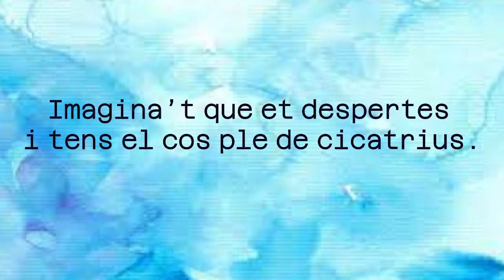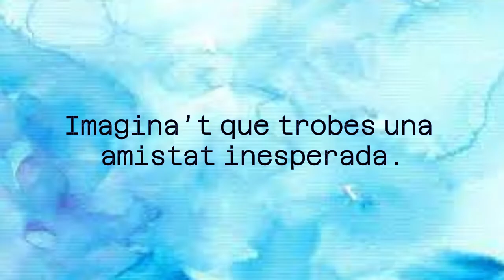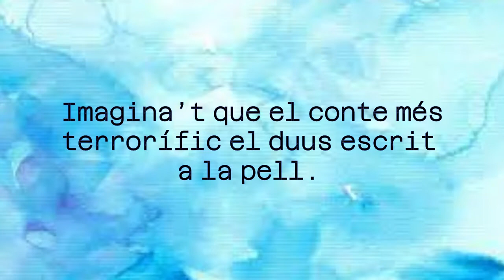Booktràiler - Tina Frankens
Premi al millor guió! (Ex aequo)

Hem decidit lliurar aquest premi a aquest booktràiler per la qualitat del seu guió i la composició escènica.

Tina Frankens del grup "The White Wolf" (Ariadna Yespes Puig, Oriol Pueyo Puigdamunt, Yasmina Benali i Ikram Aankad Ayachi) de l’Institut Rocaprevera.